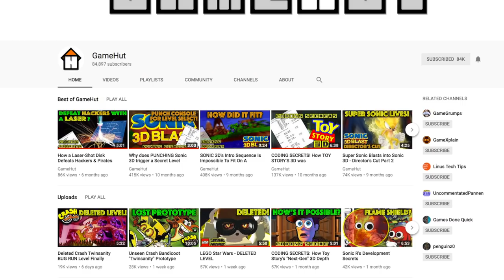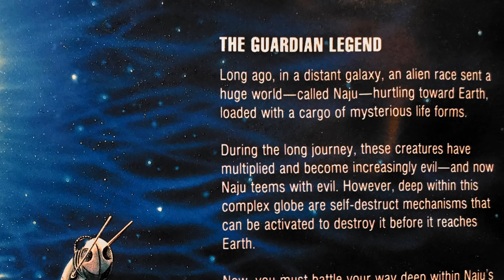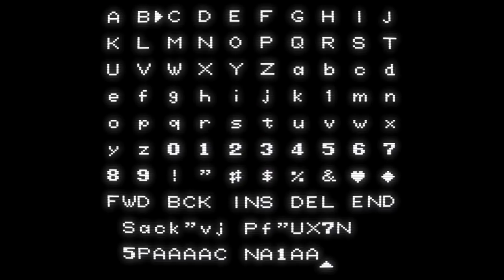Games That Can't Decide What They Wanna Be - Game Sack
Episode 230 - Is it a shooter? Is it a platformer? Here are some games that just can't stick to a single genre.

►The Game Sack Web Site!
►Game Sack Blu-ray on Amazon!